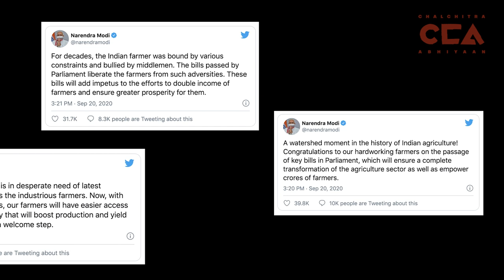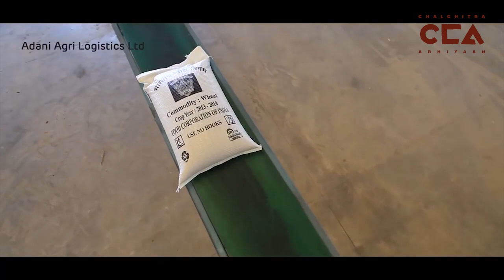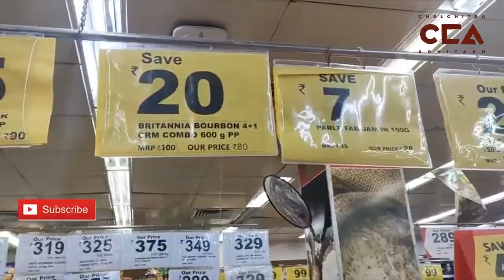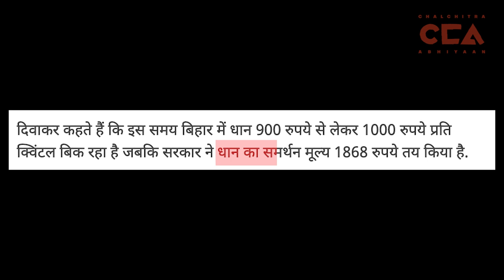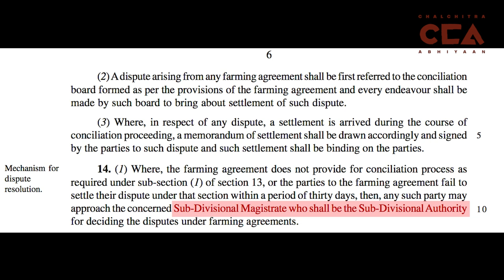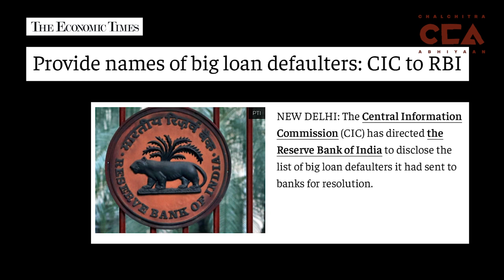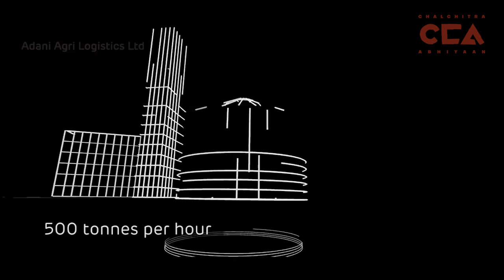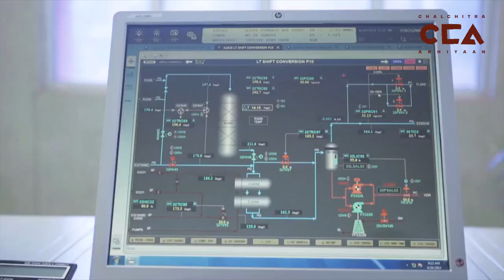CCA Explainer: किसान क्यों कर रहे हैं कृषि कानूनों का विरोध? || Why are farmers opposing Farm Laws?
The Indian government passed three new Farm laws in September 2020. These laws have sparked massive movements by farmers across the country. While the government claims that these laws are revolutionary and will change the face of Indian farming and bring prosperity to farmers, farmers and farmers unions have challenged these laws and claim that they've been brought in to benefit big corporate houses and capitalists. ChalChitra Abhiyaan explains the problems with the new laws and how the farmers stand to lose from them.

Crew- Nakul Singh Sawhney, Siraj Sharma

Background Score:  CO.AG Music

भारत सरकार ने सितंबर 2020 में तीन नए कृषि कानून पारित किए। इन कानूनों के खिलाफ़ देश भर में किसानों द्वारा बड़े पैमाने पर आंदोलन शुरू हो गए हैं। जबकि सरकार का दावा है कि ये कानून क्रांतिकारी हैं और भारतीय खेती का चेहरा बदल देंगे और किसानों में समृद्धि लाएंगे, किसानों और किसान यूनियनों ने इन कानूनों को चुनौती दी है और दावा किया है कि उन्हें बड़े कॉर्पोरेट घरानों और पूंजीपतियों को फायदा पहुंचाने के लिए लाया गया है। इस वीडियो में चलचित्र अभियान नए कानूनों में दिक्क्तें समझाते हुए यह दिखाता है कि कैसे यह क़ानून किसानों के अधिकारों के ख़िलाफ़ है।

टीम- नकुल सिंह साहनी, सिराज शर्मा